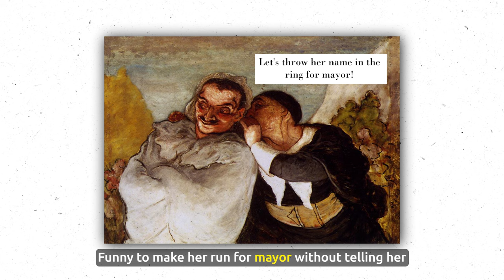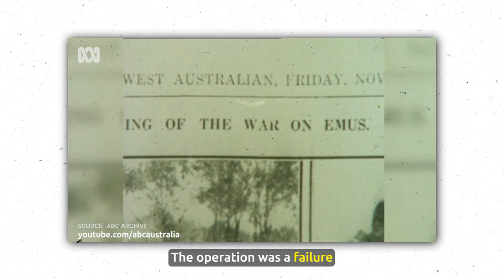4 Shocking True Stories You Never Knew About History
Video :4 Shocking True Stories You Never Knew About History

History is full of amazing stories, some of which are so unbelievable that they sound like fiction. But these four events actually happened, and they will make you wonder, and maybe even learn something new.